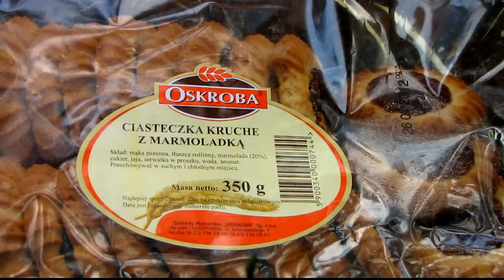Gra Miejska - Lisy 2012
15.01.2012 - Gra Miejska zorganizowana przez Zastęp I "Lisy" - 77 Mazowiecka Drużyna Harcerska im. Zawiszy Czarnego. Zapraszamy na naszą stronę